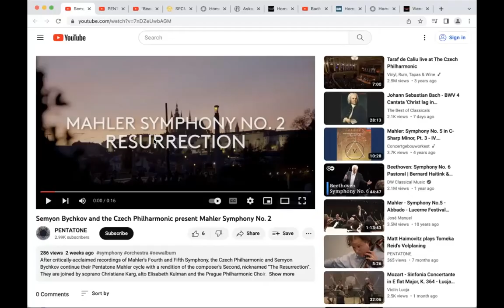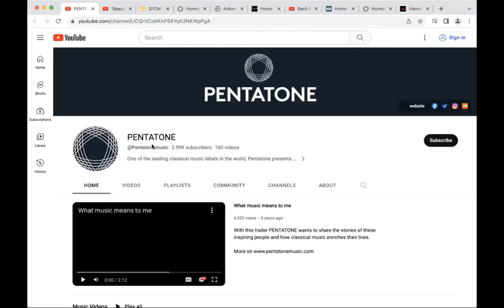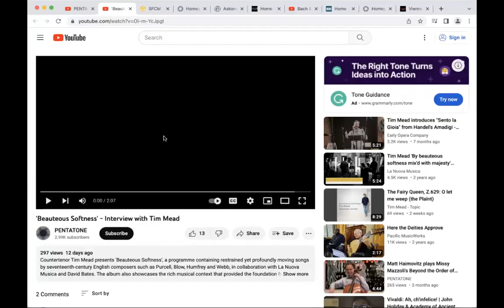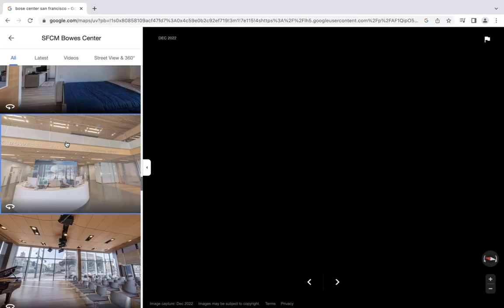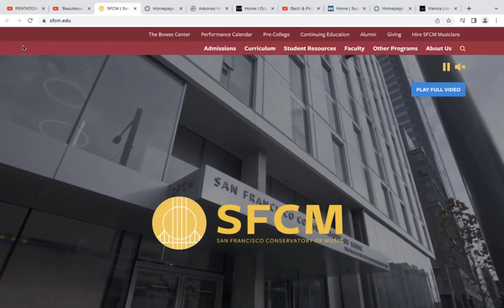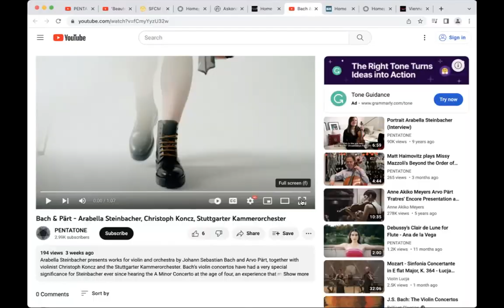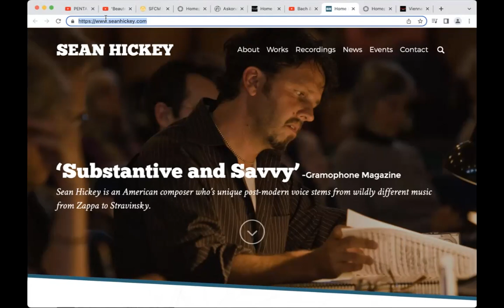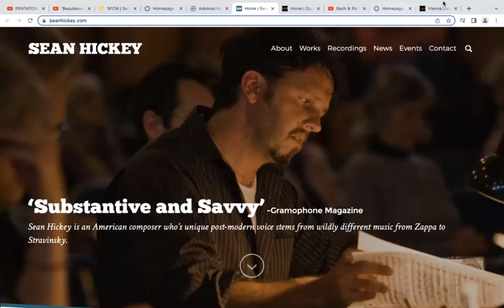Sean Hickey: Whither, Classical Music?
The classical music “industry” is an intriguing one.  It is a complex of professionals from many different disciplines working together.  Of course, it’s the musicians who perform it and the instrument makers who manufacture and maintain the instruments those musicians perform it on.  But don’t overlook the publishers of the printed music “compositions” that make up the concert programs musicians offer, as well as the recorded music publishers whose sounds influence the performance decisions musicians make as they read the printed music notes placed on music stands in front of them.  The classical music industry is at once extremely conservative –  indeed, musicians are trained at conservatories – and daringly innovative – it was Octavio Petrucci’s reverence for yesterday’s hits that led him publish music notes printed from movable type.  So how is the classical music industry currently situated?  We hear a lot of concerns coming from professionals working inside it; about the “graying” of classical music audiences generally and, specifically, how mp3 files and music streaming have decimated recorded music profitability, on the one hand, and the Pandemic taking an unprecedented toll on live music profitability, on the other.  But we also hear about the unforeseen opportunities these “gales of creative destruction” – as the economist Joseph Schumpeter calls them – offer all those with an interest in classical music.  Waves of consolidation have created new industry models, like the one Pentatone, a classical music recording label, now operates as a part of.  Pentatone recently forged a unique partnership with two of the largest classical music management companies in the world, all three partners of which are owned by the San Francisco Conservatory of Music.  Sean Hickey, Managing Director of Pentatone, is at the center of the action and he’s coming on our show to discuss all of what’s happening today and what that means for the classical music of tomorrow.  Whither, then, are you speeding, O classical music?”

(First aired on March 15th, 2023)